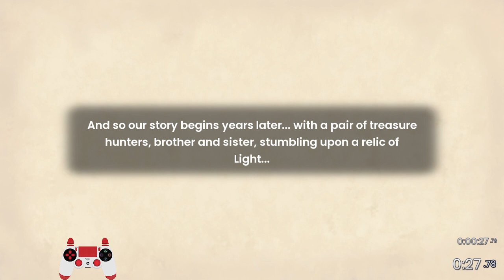Pilfer SOL NMG 47:50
Level times

FR  - 1:37

OG 1 - 1:32
OG 2 - 0:25
OG 3 - 0:17
OG 4- 1:36

TW 1 - 0:51
TW 2 - 1:48

Hive 1 - 1:38
Hive 2 - 1:00

PB 1 - 1:07
PB 2 - 0:24

SC 1 - 1:32
SC 2 - 1:44

Snow 1 - 0:41
Snow 2 - 0:52
Snow 3 - 2:03
Snow 4 - 0:49

Challenge 1 -1:01

Sorana 1 - 1:47
Sorana 2 - 1:25

RF 1 - 1:00
RF 2 - 1:38
RF4 - 1:12

AM 1 - 1:26
AM 3 - 1:06

Toc 1 - 1:30
Toc 2 - 1:22
Toc 3 - 1:01